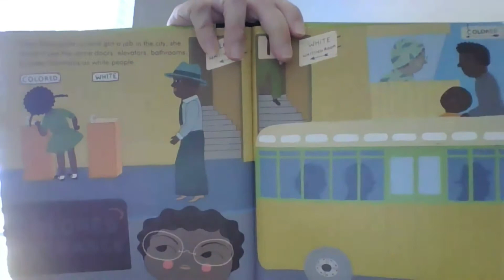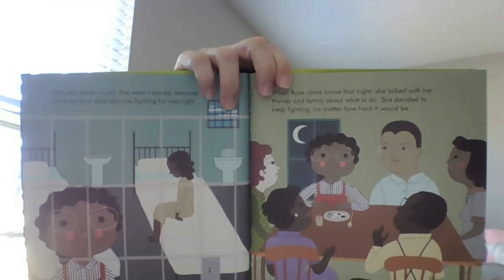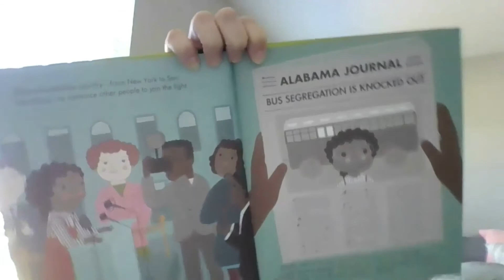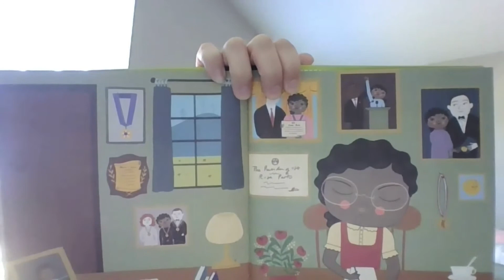Little People Big Dreams Rosa Parks